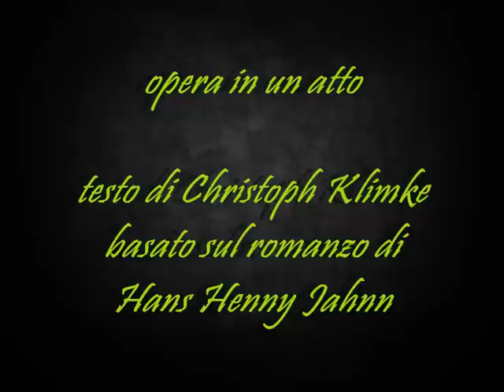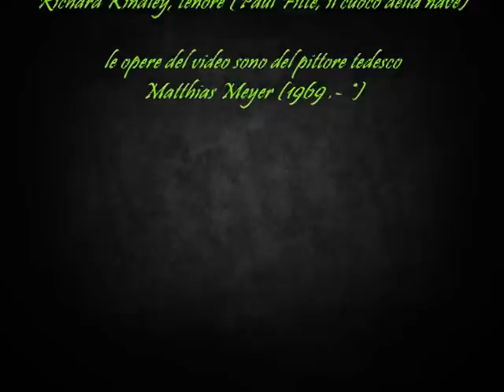Detlev Glanert * Das Holzschiff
opera in un atto su testo di Christoph Klimke dal romanzo di Hans Henny Jahnn
Gustav Anias Horn, fidanzato di Ellena - Anna Lapkovskaja, mezzosoprano
Ellena Strunck, figlia del capitano/Alfred Tutein, marinaio - Heidi Elisabeth Meier, soprano
Waldemar Strunck, capitano - Kurt Schober, baritono
Georg Lauffer, commissario - Nicolai Karnolsky, basso
Paul Fitte, cuoco della nave - Richard Kindley, tenore
Chor des Staatstheaters Nürnberg
Nürnberger Philharmoniker
direzione, Guido Johannes Rumstadt

registrazione dal vivo Staatstheater Nürnberg 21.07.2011
le opere del video sono del pittore tedesco Matthias Meyer (1968 - *)